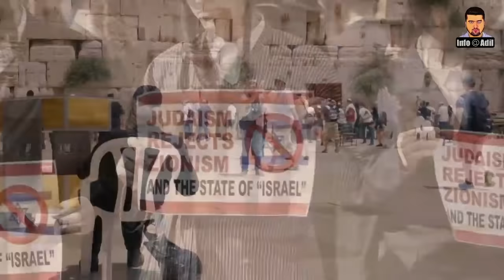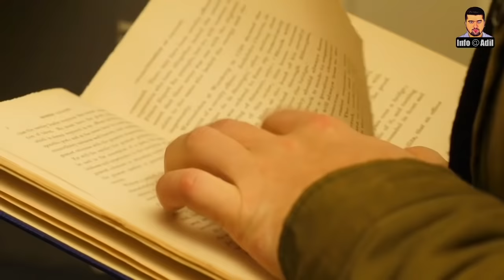What's Difference Between Judaism & Zionism? || Are all Jews Zionists? || Complete History Of Jews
Dear Viewers,
Jews or the Jewish people are an ethnoreligious group and nation originating from the Israelites and Hebrews of historical Israel and Judah. Jewish ethnicity, nationhood, and religion are strongly interrelated, as Judaism is the ethnic religion of the Jewish people, although its observance varies from strict to none.
Today we will tell you what's different between Judaism and Zionism? Are all Jews Zionists?